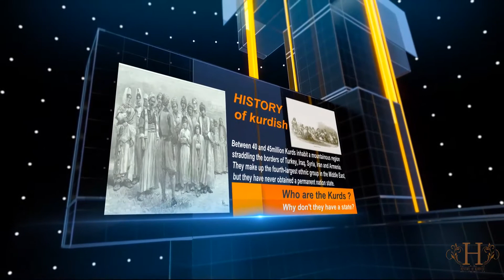Who are the kurd ?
➤ قناة تاريخ كَردستان تعمل على استكشاف تاريخ وثقافة الشعب الكوردي.
تستكشف القناة الأحداث والشخصيات التاريخية المهمة بالإضافة إلى المعالم الثقافية والتاريخية البارزة في كوردستان.
استمتع بالرحلة في عالم تراث وتاريخ كوردستان.

1.
2.
3.
4.
5.
6.
7.
8.
9.
10.